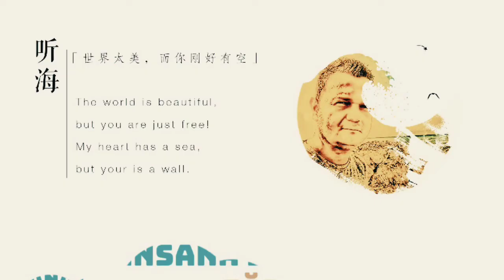GÜLHANE PARKI İSTANBUL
Bu videoda GÜLHANE PARKI İSTANBUL adlı videoyu paylaşacağım  Tarihi şehirde gezim den kalan muhteşem doğa güzellikleri olan Gülhane  Parkı sizlerle dostlar.
İnsana Dair Her Şey temalı içerikler sizleri bekliyor .

Şunu da not etmek istiyorum . Doğduğum şehir Iğdır ile ilgili bir çok bilgiyi buradan paylaşacağım .

Kendi sözümü de buradan paylaşmak isterim .
Yürekli olan insanlar ancak anlar ve hisseder yüreklerdeki ışığı .